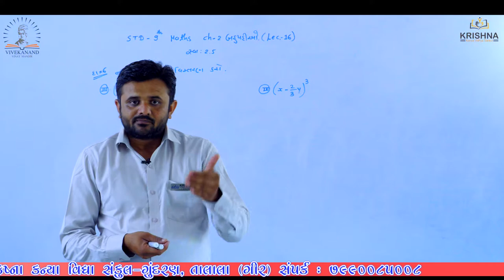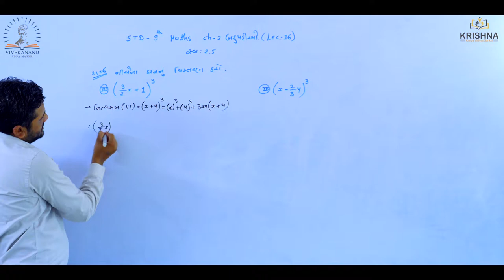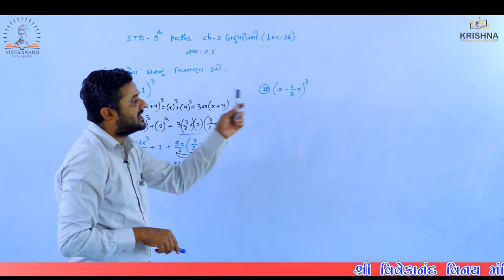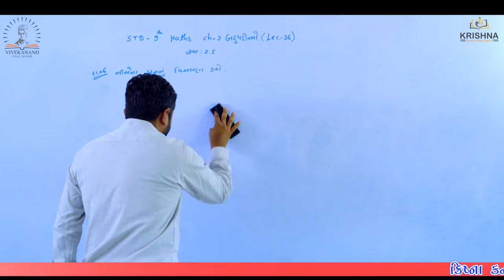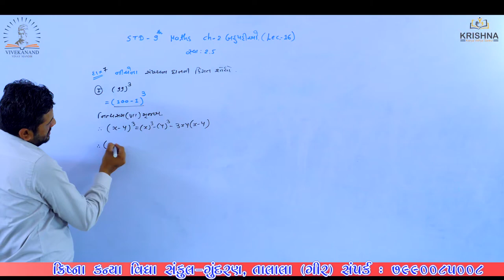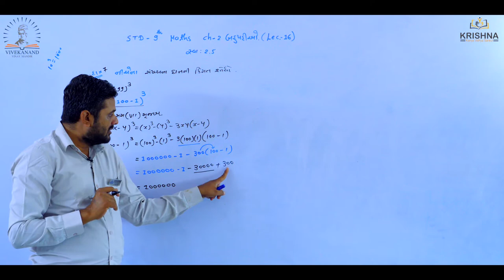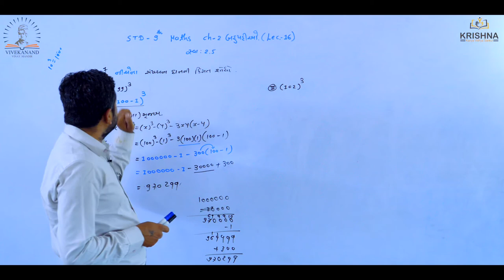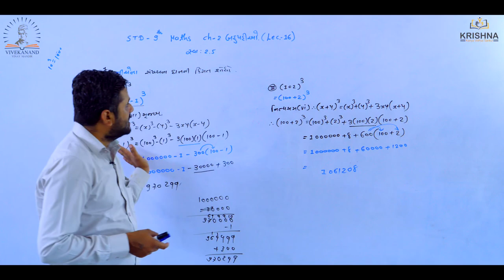Std:09 | Maths |Chapter-02 - બહુપદીઓ (Polynomials) lસ્વા.2.5 Lecture-16| by Ravi sir| NCERT/GSEB